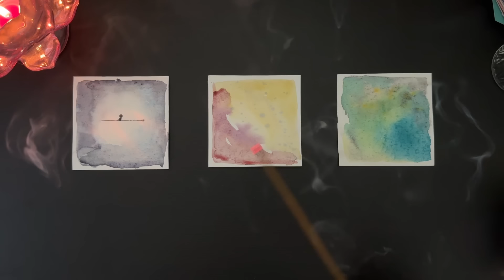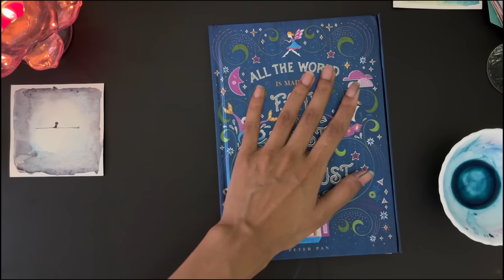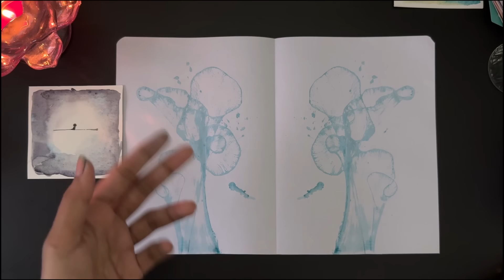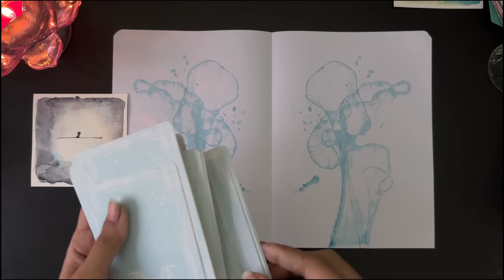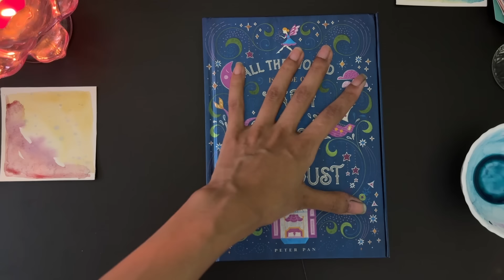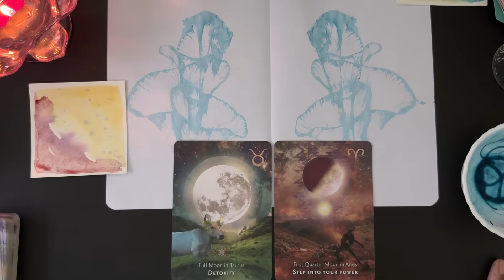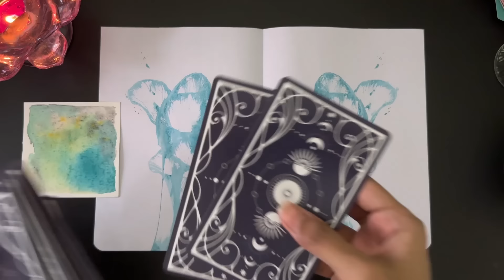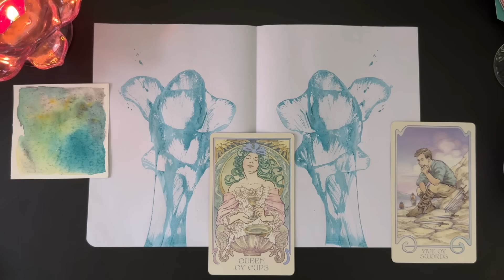𝓦𝓪𝓽𝓮𝓻𝓬𝓸𝓵𝓸𝓻 𝓡𝓮𝓪𝓭𝓲𝓷𝓰🎨: What will your Future Spouse/SP/Soulmate find Captivating about you?🌸✨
🔷PERSONAL READINGS AND LIMITED EDITION READINGS ARE NOW AVAILABLE 🔷

Thank you for all of your love, donations, support and all of your sweet comments! I cherish each and every one of you💜

If you would like to support me in creating this Sacred Space then you can donate to this link, donations are always appreciated but never necessary, I am grateful for YOU!

°✴🎬𝓣𝓲𝓶𝓮𝓼𝓽𝓪𝓶𝓹𝓼🎬✴°
🌑𝒫𝒾𝓁𝑒 1:  10:15
🌓𝒫𝒾𝓁𝑒 2:   28:27
🌕𝒫𝒾𝓁𝑒 3:  44:22

If you are drawn to multiple Piles, please feel free to watch them as there may be important information contained there FOR YOU (only if you were initially drawn to multiple piles)🌙💜

About Me: My name is Mystique & I am an Intuitive Artist. I have created my own type of divination/readings called 'WATERCOLOR READINGS' where I make use of water & watercolor to download & channel messages from God/Spirit/Source. I use watercolors (paintings) as my main medium of divination. I have been practicing Tarot for 3 years & can connect effortlessly to Source to give You accurate messages.
My intention for these readings is to provide you a calm, energetically healing, clearing, art experience & reading. My readings are 100% original & you will not find my readings to be copied or replicated. I have many different types of 'WATERCOLOR READINGS' on my channel which you can check out if you are curious.
As always, I thank you for being here.

Mystique